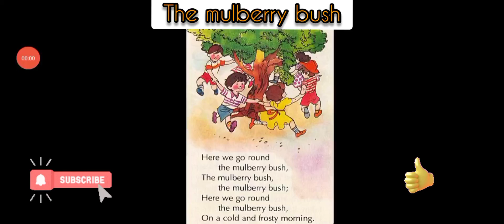The mulberry bush - english rhyme by teacher